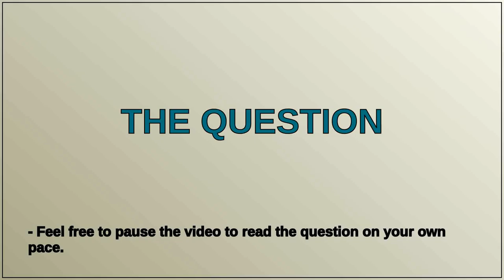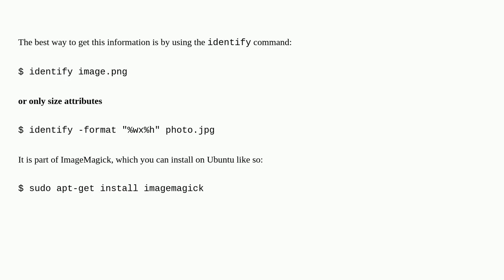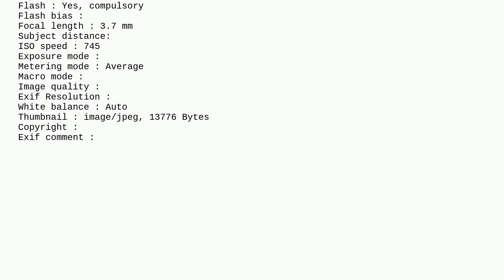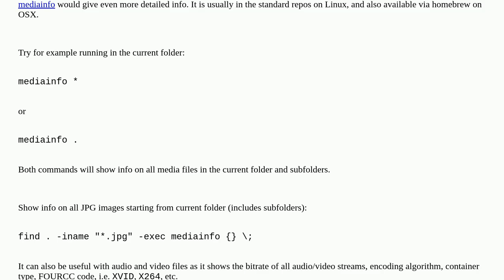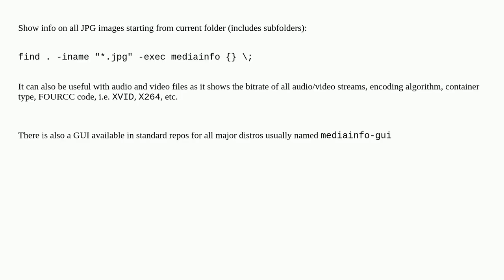How to get information about an image (picture) from the Linux command-line?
A special thanks goes out to the community

  command-line-tool image-processing command-line